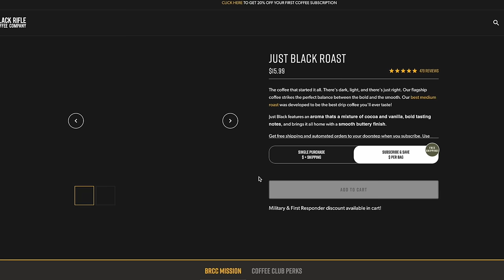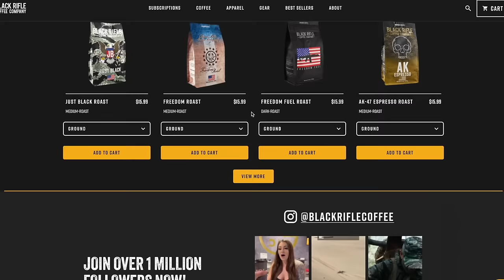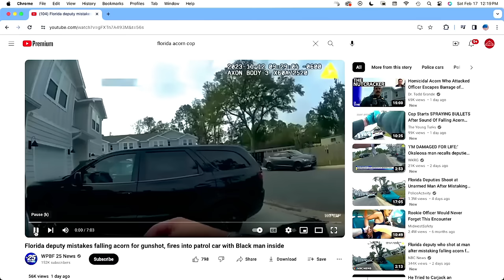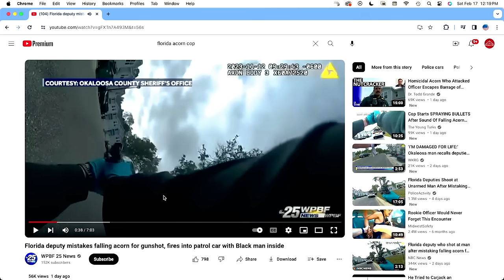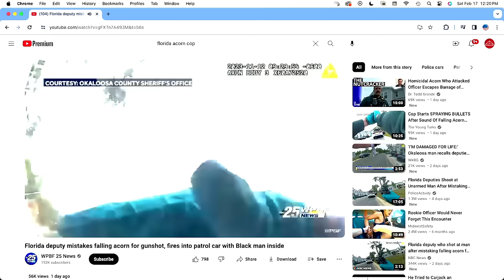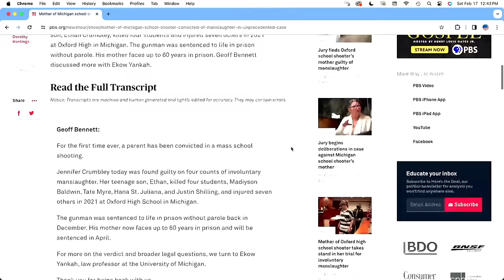Scott Tatum - Duty, Loss, and Healing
Scott Tatum is a seasoned veteran in the fields of emergency medicine and tactical medical support. With over 35 years of experience, Scott's career has spanned the adrenaline-fueled roles of helicopter rescue work, street medic, and currently, the med team leader for a county sheriff's Bomb Squad and Tact Team, in addition to teaching tactics to aircrew members for US Customs and Border Protection Air & Marine Operations.

This episode, however, takes us on a different kind of mission: Scott shares the profound and personal story of fulfilling a promise to his mother as she faced the end of her life due to aggressive cancer. The decision to ensure her passing was without suffering, the conversations had, the goodbyes shared, and the ultimate act of love and duty performed.

Scott opens up about the mental and emotional toll this experience exerted on him, leading to a complete erasure of his memories of his mother before that fateful day. Despite undergoing extensive therapy, including EMDR, the memories remain elusive, sparking questions about the impact of high-stress professions on personal relationships and mental health.

Join us as Scott reflects on his incredible journey through medicine and rescue, the challenges of compartmentalizing professional and personal identities, and the silent struggles that professionals like him face.

Wolf 21- Check out what they have to offer for the best sleep of your life: